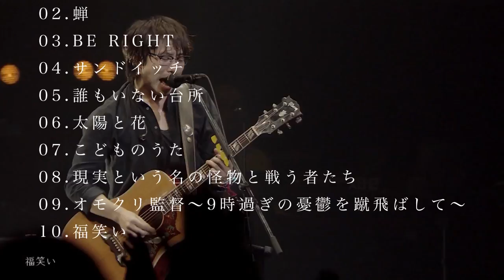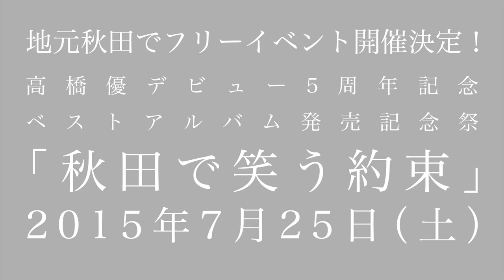「高橋優 BEST 2009-2015『笑う約束』」初回限定盤DVDダイジェスト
高橋優初のベストアルバム～高橋優 BEST 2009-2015『笑う約束』
2015年7月22日発売　初回限定盤DVDはファン必見112分収録！！

【7月22日（水）高橋優初のベストアルバム発売】
高橋優 BEST 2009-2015 『笑う約束』
■通常盤(2CD):WPCL-12155/56　￥3,200（本体）＋税
■初回限定盤（2CD＋DVD＋高橋年表付豪華スペシャルパッケージ）:WPZL-31039/41　￥3,900（本体）＋税
初回限定盤のDVD（たっぷり112分収録）
◆高橋優LIVE TOUR 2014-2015『今、そこにある明滅と群生』ファンクラブ限定LIVE at Zepp Tokyo 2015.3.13　全10曲
◆ドキュメンタリー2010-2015『高橋優の笑う約束』

‹初回プレス２大封入特典›
①“超激レアライブ映像が見れる！届く！？
シングル「明日はきっといい日になる」& ベストアルバム」W購入シリアルコード付き
②高橋優5th ANNIVERSARY LIVE TOUR「笑う約束」封入先行受付案内

【地元秋田で凱旋フリーライブ開催決定！!】
高橋優デビュー５周年 ベストアルバム発売記念祭『秋田で笑う約束』
場所：秋田市エリアなかいち（秋田駅西口 徒歩約８分）

【全国ツアー決定！！】
高橋 優5th ANNIVERSARY LIVE TOUR「笑う約束」
‹ホール編›
10月4日（日）福岡県・福岡市民会館
10月11日（日）北海道・わくわくホリデーホール（札幌市民ホール）
10月16日（金）大阪府・フェスティバルホール
10月24日（土）新潟県・新潟県民会館
11月3日（火・祝）香川県・サンポートホール高松
11月8日（日）広島県・上野学園ホール
11月15日（日）愛知県・名古屋国際会議センチュリーホール
11月20日（金）秋田県・秋田県民会館
11月22日（日）宮城県・仙台サンプラザホール
11月23日（月・祝）福島県・いわき芸術文化交流館アリオス大ホール
11月29日（日）熊本県・熊本県立劇場演劇ホール
‹アリーナ編›
12月5日（土）東京・日本武道館　〜笑う武道館〜
12月6日（日）東京・日本武道館　〜約束の武道館〜
【チケット代】￥6,000（税込み）※４歳以上チケット必要/３歳以下のお子様はご入場頂けません。